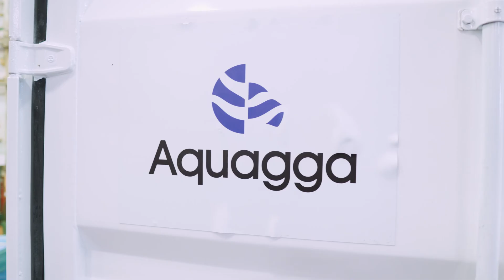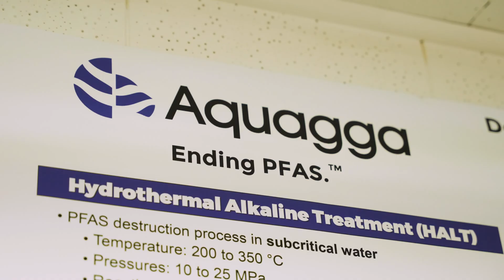Make It Tacoma - Aquagga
PFAS, better known as the forever chemicals, are spread across the global water supply, posing serious public health dangers. Aquagga is a Tacoma-based business working to destroy PFAS at scale. Learn more about Tacoma’s growing CleanTech industry